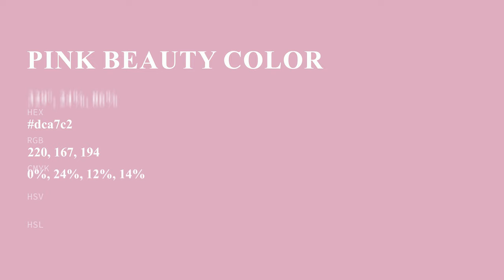Pink Beauty color dca7c2 hex color - Red color - Cool color dca7c2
What color is Pink Beauty ? dca7c2 hex color - Red color - Cool color dca7c2

Hex dca7c2 Color Code is also known as Pink Beauty color.

Hex dca7c2 Color code in RGB color code model is created after adding 86.27% red color, 65.49% green color and 76.08% blue color.
Hex dca7c2 Color code in CMYK color (process color) code model is generated after subtraction of 0% cyan, 24% magenta, 11% yellow and 13% black.